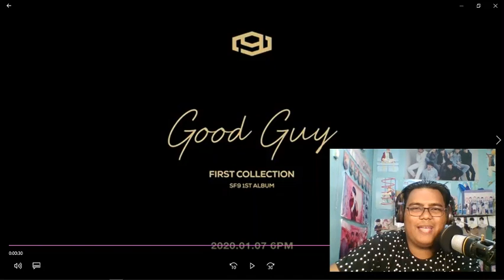SF9 - 'GOOD GUY' MV TEASER 2 REACTION VIDEO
ANNYEONG FRIENDS! Today I'll be sharing to you my reaction video of SF9 - 'GOOD GUY' MV TEASER 2.  Feel free to watch this reaction video and let me know what you think of it.

I am looking forward that you will enjoy my reaction video of SF9 - 'GOOD GUY' MV TEASER 2.